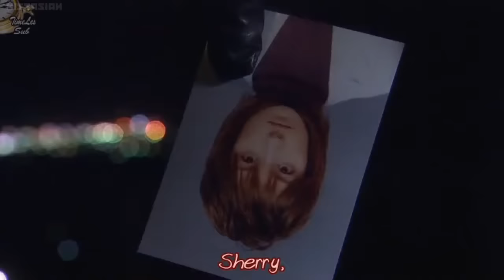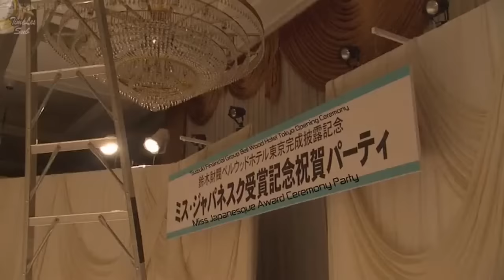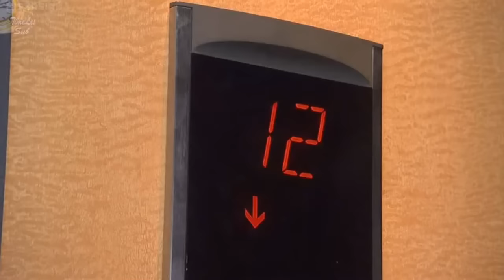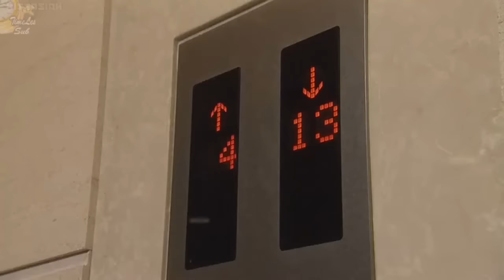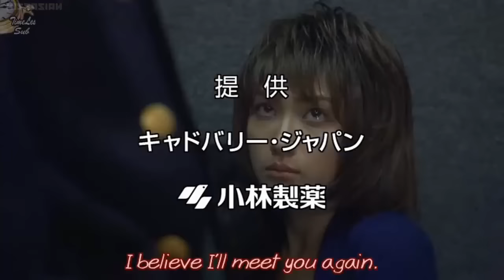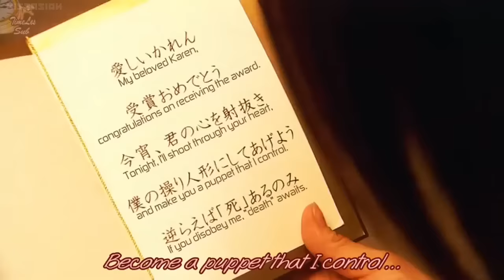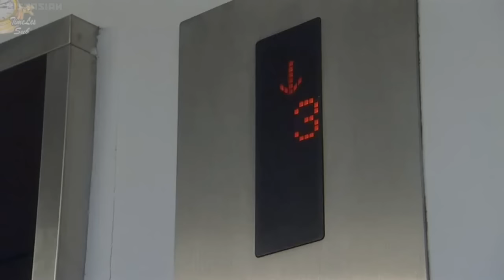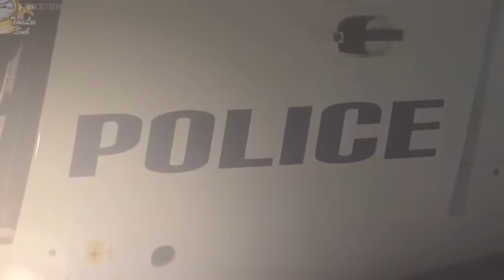Shinichi Kudo Returns! Confrontation with the Black Organization